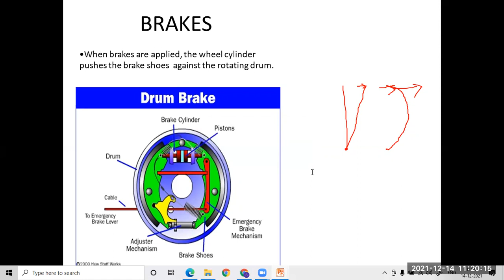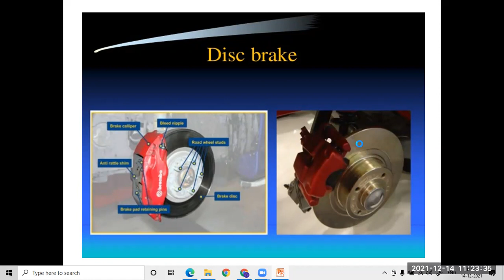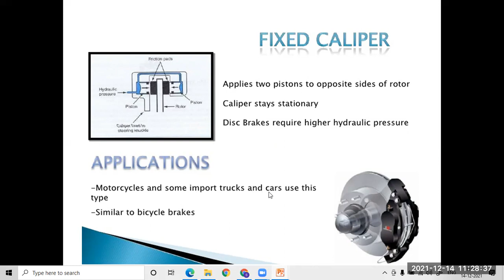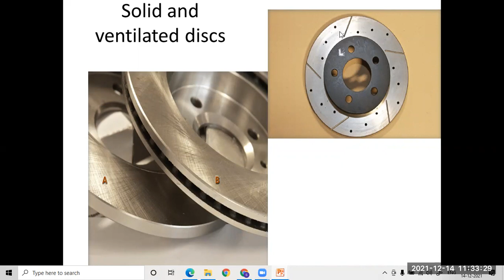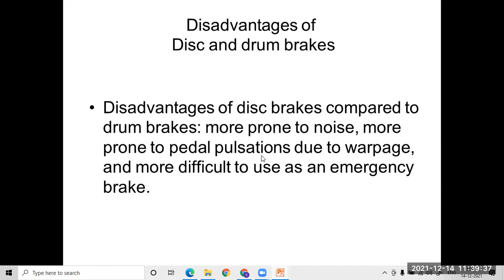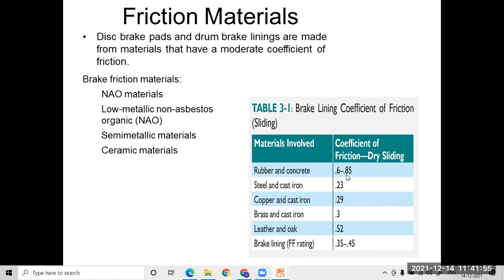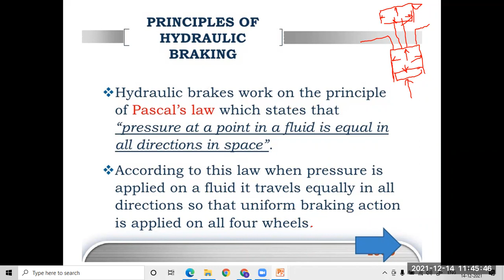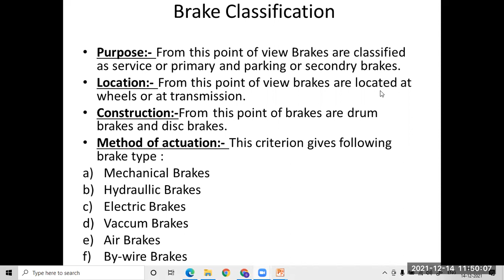Lec 22 auto brakes 14 12 21 Braking types